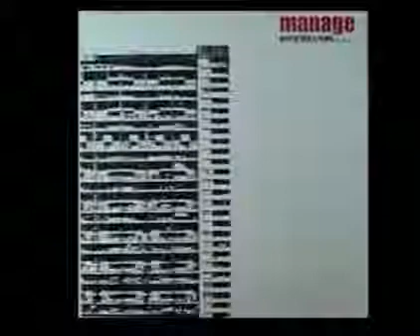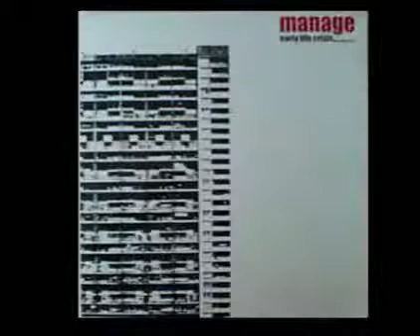Manage - Early Life Crisis